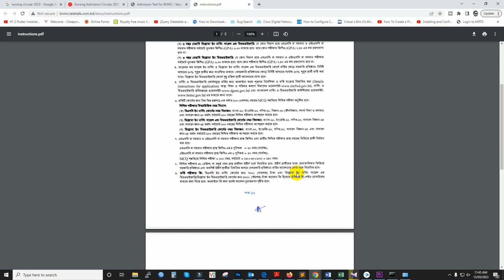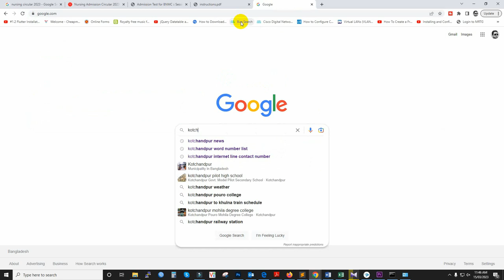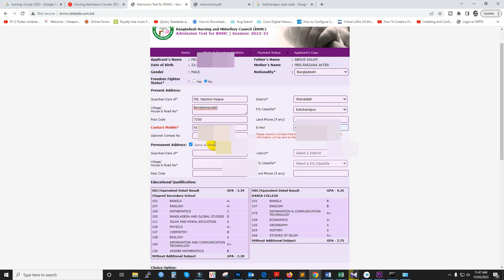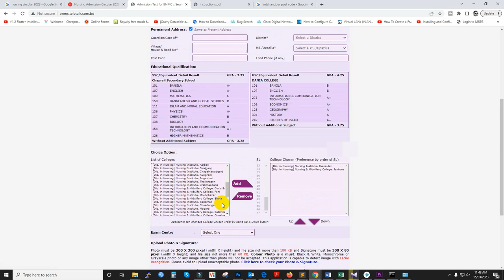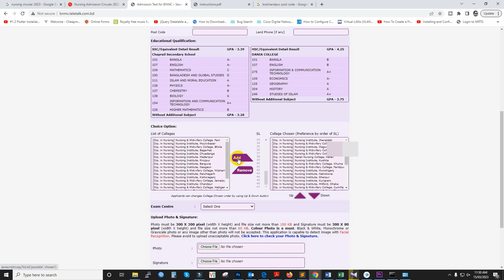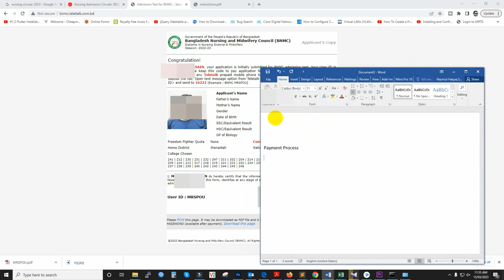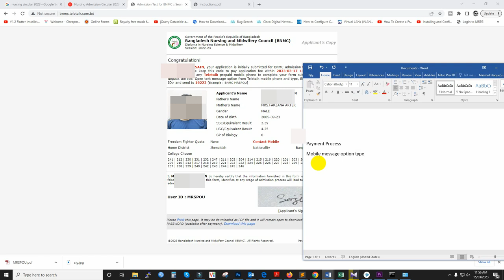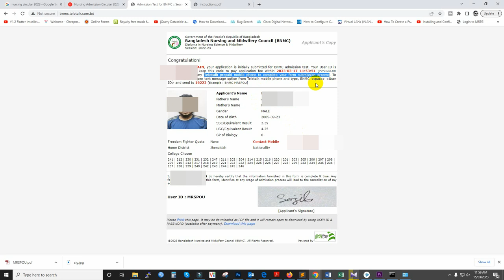Bangladesh Nursing and Midwifery Council BNMC Admission 2023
Bangladesh Nursing and Midwifery Council BNMC Admission Test for BNMC 2023.